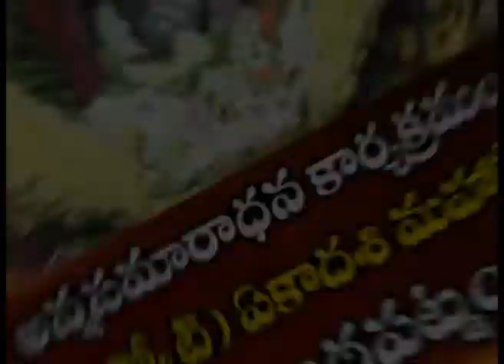Vykunta Ekadasi Mahotsavamin Venkateswara Temple @ Gopinath Patnam, w g dist part 3